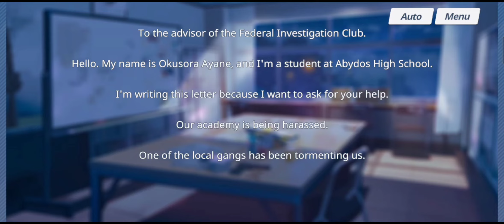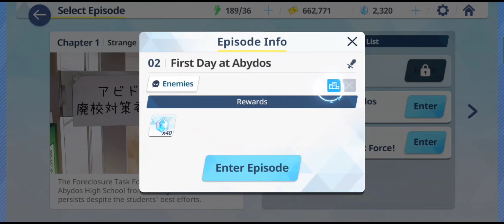Foreclosure Task Force, EP 1-2 | Blue Archive | PART 1